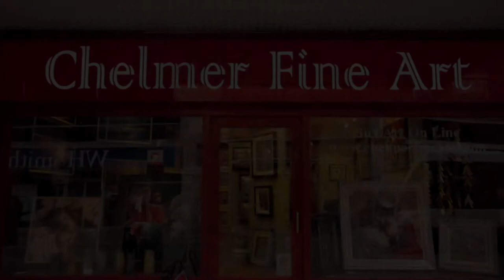Chelmer Fine Art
Chelmer Fine Art was established in early 1999 by the "Classic Design Group" to concentrate on simply the best contemporary Fine Art. We are committed to only the highest quality print reproduction and bringing you the most exciting works by today's artists.